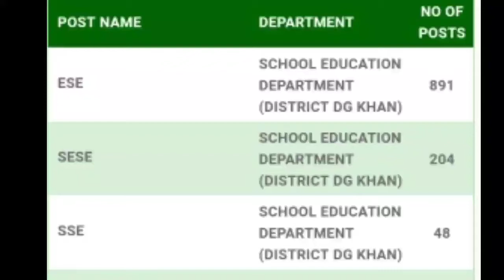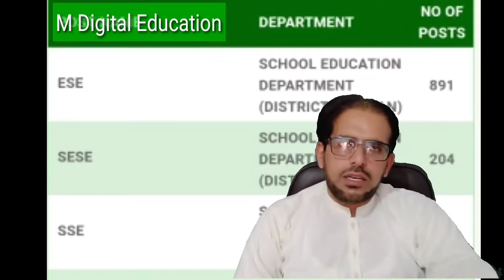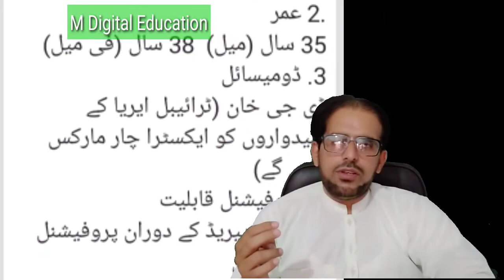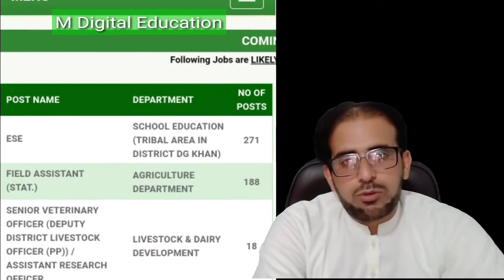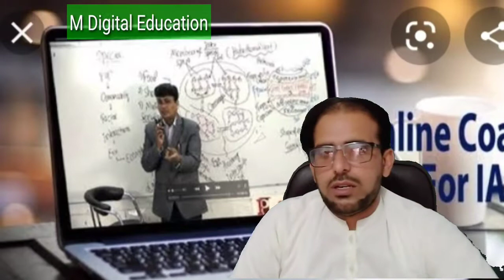How can we prepare ppsc test for educator jobs | PPSC job in school education | Info learning Plus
How can we prepare ppsc test for educator jobs | PPSC job in school education | M Digital Education
Info learning Plus